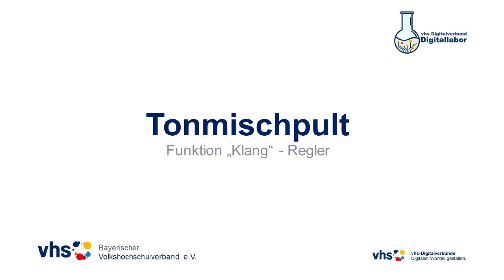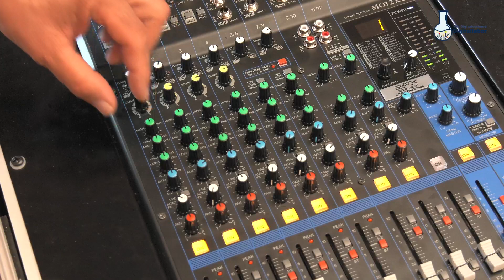Tonmischpult: Funktion Klang-Regler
In diesem Video wird gezeigt wie mit den Klangreglern die Klangfarbe (Höhen, Mitten, Tiefen) eines Eingangssignal / Mikrofoneingang eingestellt werden kann.
Je nach Mischpult können das zwischen 1-5 Regler sein.